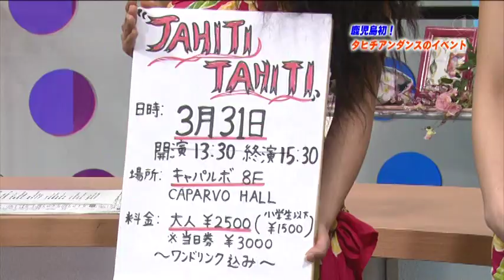タヒチアンダンスのおねいちゃんとテレビにでてみもした。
そひこんこっ